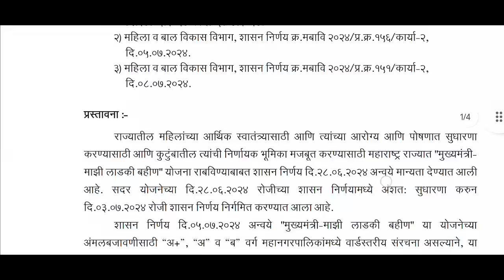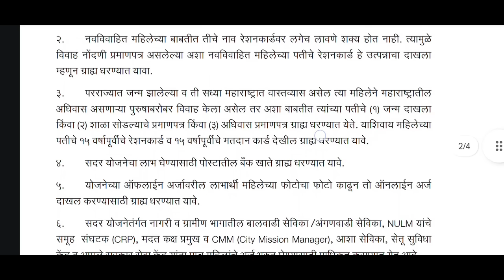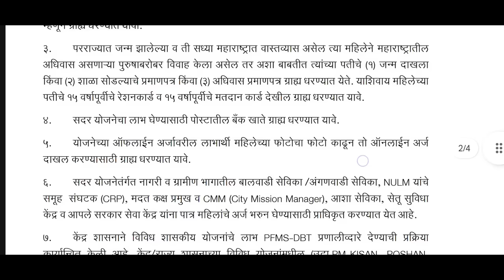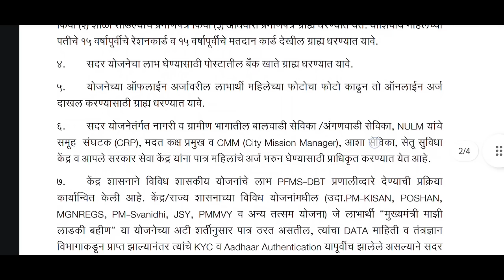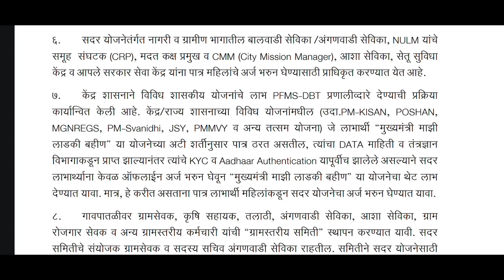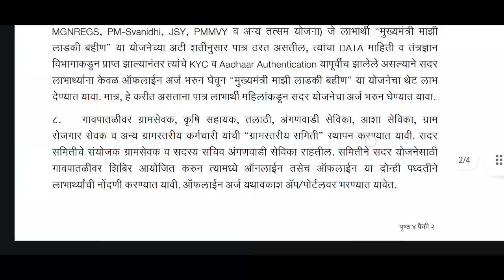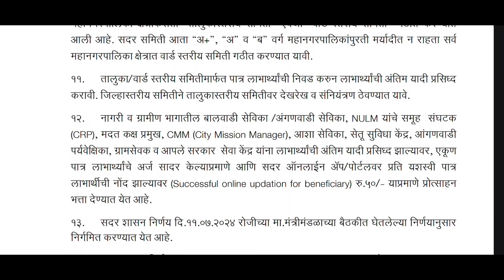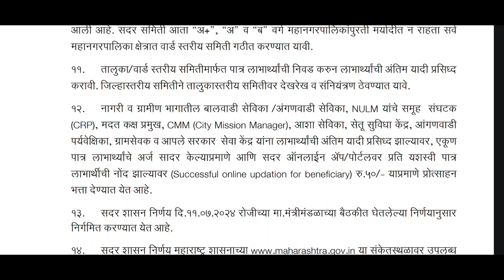Mukhyamantri Mazi Ladki Bahin Yojana New GR | Mazi Ladki Bahin Yojana Maharashtra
📲 my mobile -
👨‍💻 My Laptop
🏮my ring light with tripod
♻️ My green screen
⌨️ My keyboard
📷 my pc web camera
👍 My Aadhar Mantra L1 Device

Video Topics
00:00 - introduction of mukhyamantri mazi bahin ladki yojana gr

I am Shubham Pawar Marathi YouTuber, Blogger, and Owner/founder of Marathi Corner.